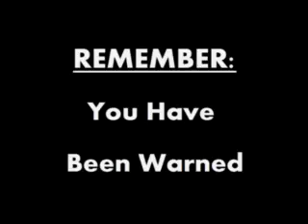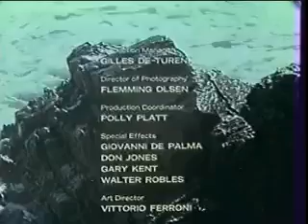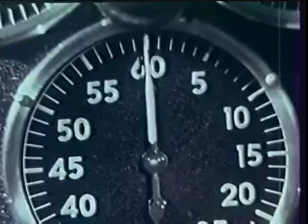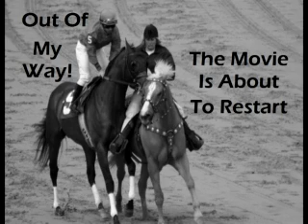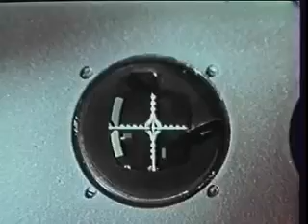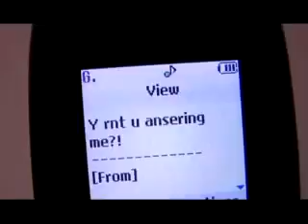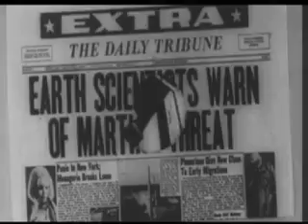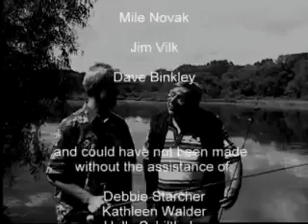Voyage to the Planet of Prehistoric Women - Weirdness Bad Movie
Voyage to the Planet of Prehistoric Women is a 1968 science fiction film directed by Peter Bogdanovich. The film is an adapted version of Curtis Harrington's Voyage to the Prehistoric Planet, which in turn is adapted from the Russian 1962 feature Planeta Bur by Pavel Klushantsev. No footage from Planeta Bur appears in Voyage to the Planet of Prehistoric Women that did not appear in Voyage to the Prehistoric Planet, and the dubbing is the same. In the United States, this film is in the public domain.